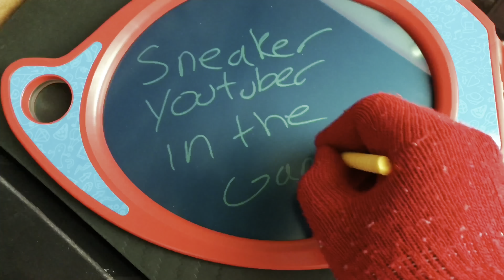FIRST PAIR OF DUNK HI’s!! HOW I GOT THEM ON SALE! FRAGMENT DUNK HI COLLAB..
This is my first pair of Nike dunk hi’s This is a Fragment Nike collab and these were on sale. How did I get these new shoes on sale?

The views expressed FROM MYSELF in this content are the views of my very own. SKIPGOESHARD IS the the most underrated, never duplicated, sneaker youtuber in the game... FACTS!

Instagram › skipgoeshardWeb resultsMarcus Menthol Mc.Dibbins III (@skipgoeshard) • Instagram photos ...